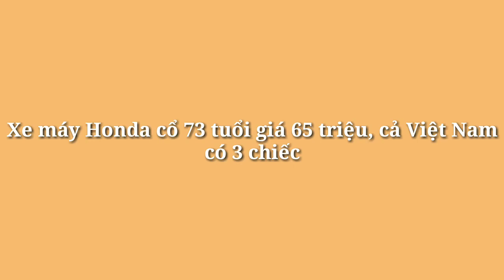Xe máy Honda cổ 73 tuổi giá 65 triệu, cả Việt Nam có 3 chiếc x 360 xe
Xe 360
Xe máy Honda cổ 73 tuổi giá 65 triệu, cả Việt Nam có 3 chiếc
Chiếc xe máy cổ 73 năm tuổi hiệu Honda A-Type đời 1947 được anh Trịnh Ngọc Đức (Hà Nội) rao bán 65 triệu đồng, thu hút sự quan tâm lớn của giới mê xe cổ trong nước. Đây là mẫu xe máy đầu tiên của hãng Honda.